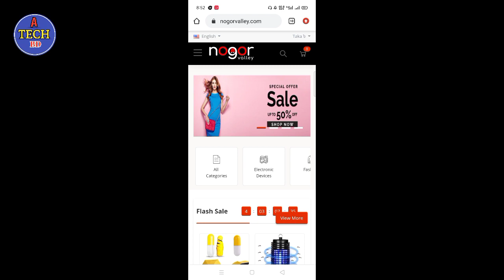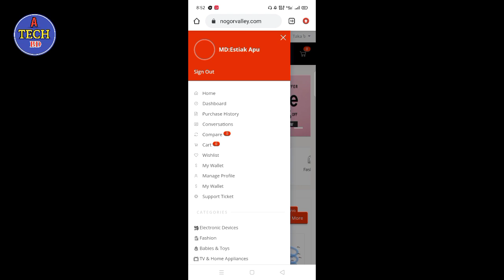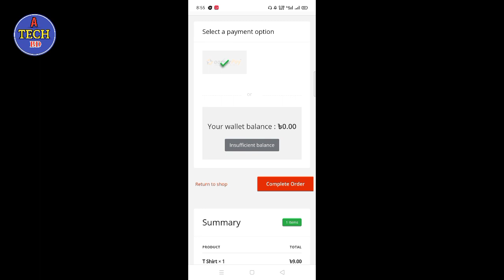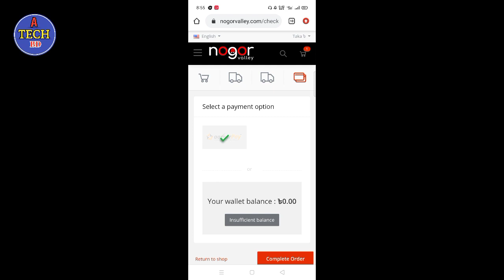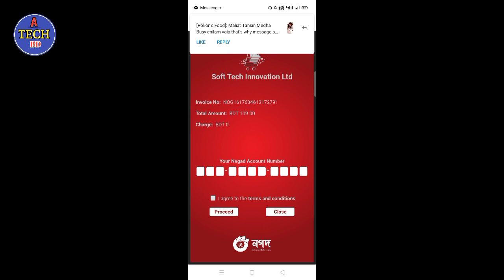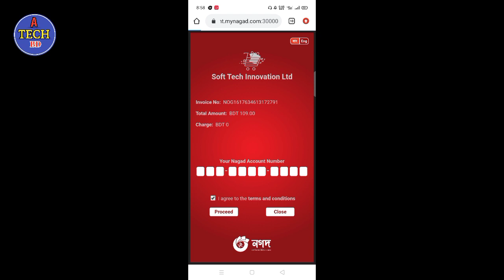মাত্র ৯ টাকায় টি-শার্ট অডার করুন। 9 tk t-shart nogorvally 9 tk t-shart 2021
NOGOR VALLY